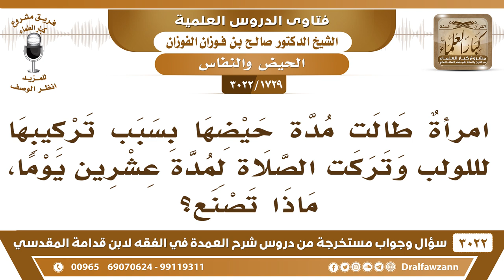[1729 -3022] امرأة طالت مدة حيضها بسبب تركيبها اللولب وتركت الصلاة لمدة عشرين يوما، فماذا تصنع؟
-"[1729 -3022] السؤال: امرأةٌ طالت مدة حيضها بسبب تركيبها لللولب وتركت الصلاة لمدة عشرين يوما، ماذا تصنع؟
الجَوَابُ: هذا غلط، ما زاد عن خمسة عشر يوم تقضيه، أكثر مدة الحيض خمسة عشر يوم وأقلها يومٌ وليلة وغالبها ستة أيام أو سبعة أيام، ما تخرج عن هالنطاق هذا.
للاشتراك في قناة الشيخ صالح الفوزان

للاستفسار والإقتراحات والدعم
رئيس الفريق
لمشروع كبار العلماء